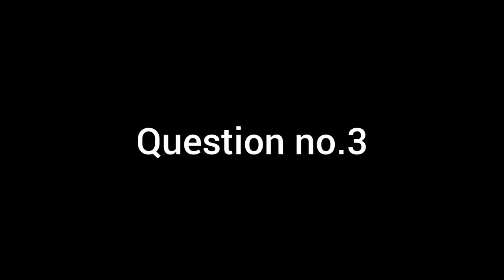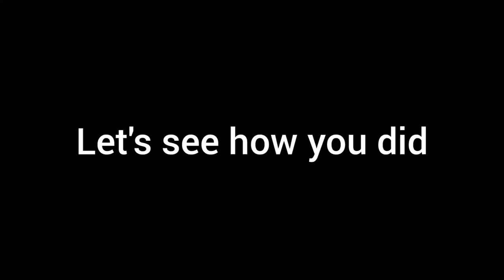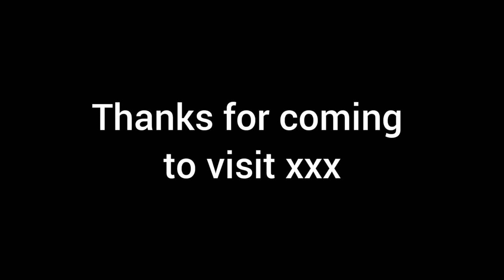Quiz chat and jokes, Im lonely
Hang out with me on this leisurely Sunday.